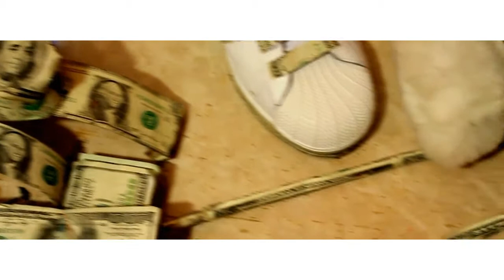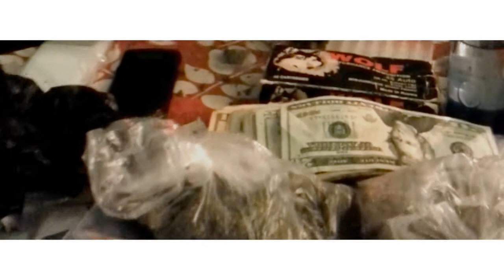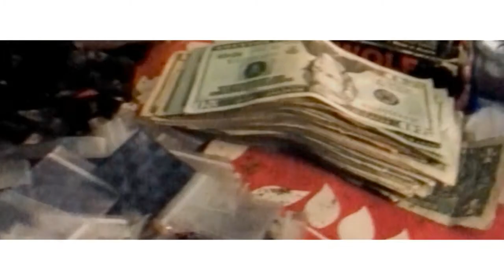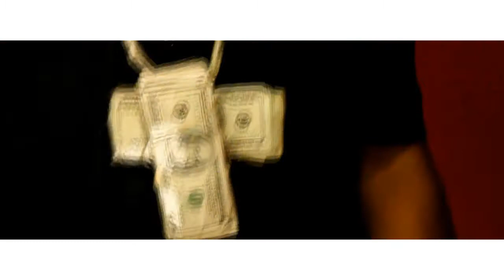Speedboat - First Blood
Video performce for First Blood by Speedboat.

Recording & Editing by H2Infinity.com